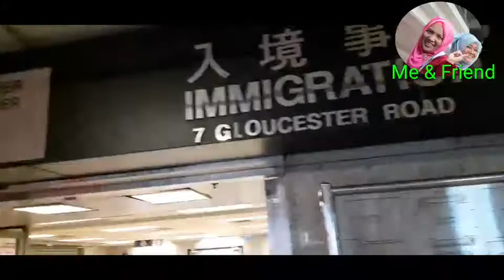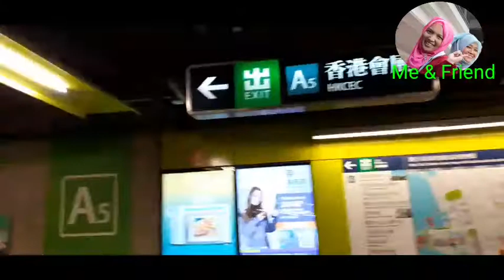Penampakan jembatan imigrasi wanchai Hongkong di malam hari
Jembatan  imigrasi wanchai salah satu jembatan penyeberangan panjang di Hongkong.. di bawahnya ada empat jalan lintas yg padat.Jembatan ini terhubung langsung dari MTR   A5 langsung menuju kantor imigrasi Wanchai Hongkong.Di pertengahan anda bisa ambil spot photo  yg menarik.